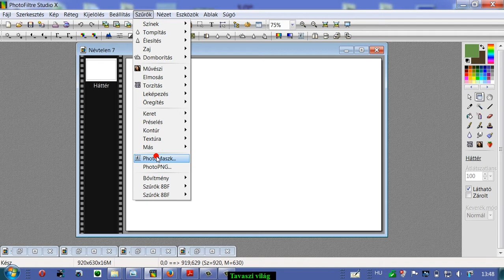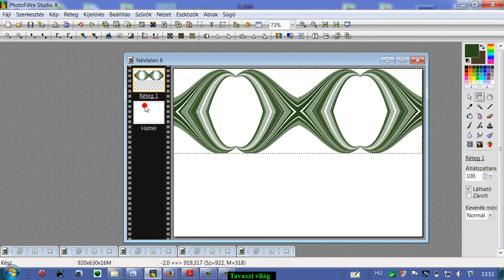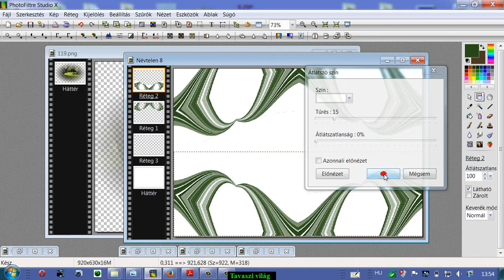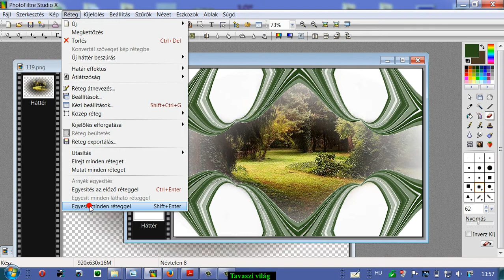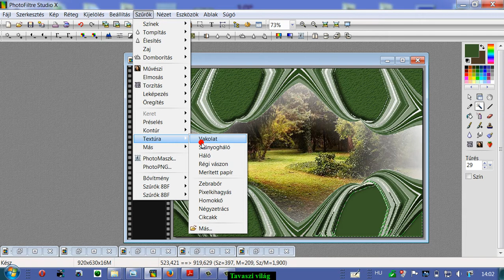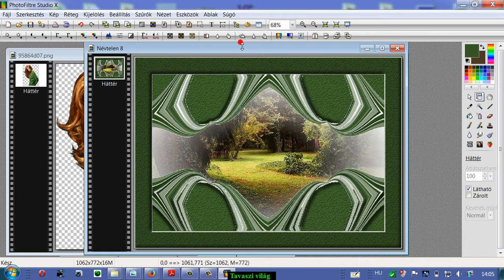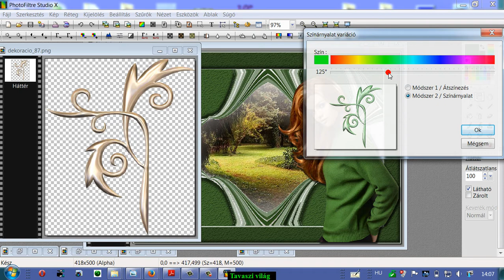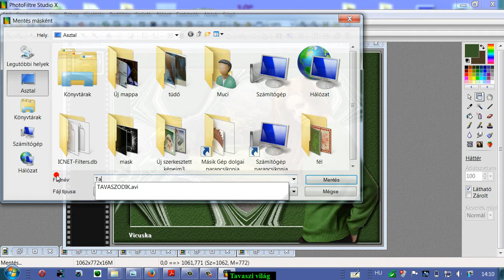34.lecke.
Gyere és érezd jól magad.A kellékeket is megtalálod . A Csoportom itt található. Ha van kedved képet szerkeszteni, szívesen látunk.